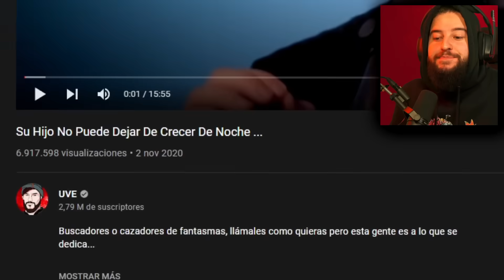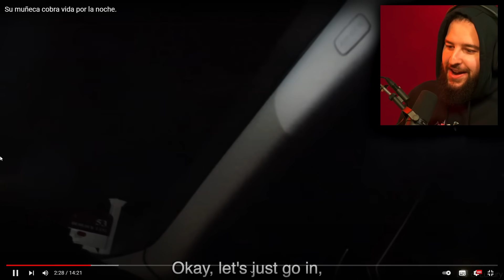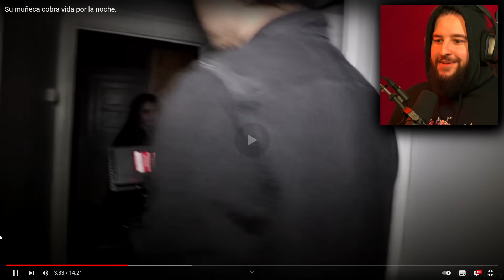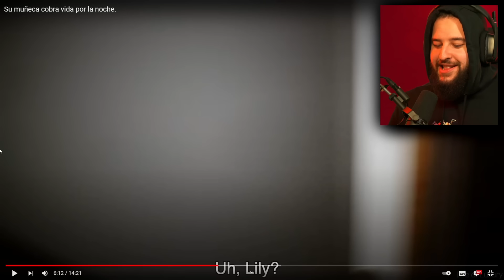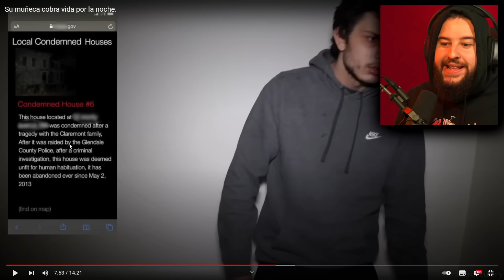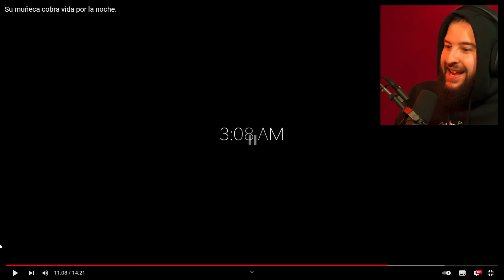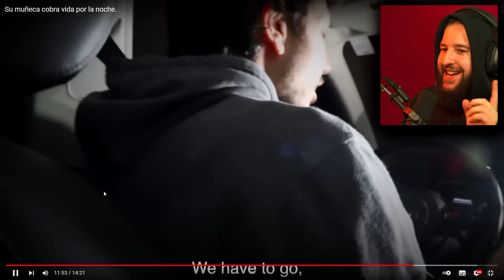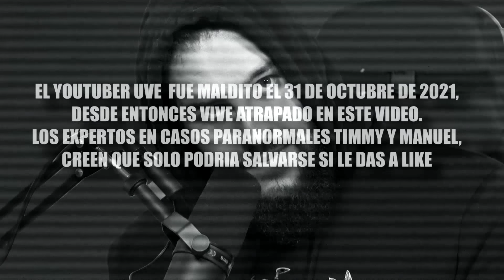Su Muñeca Cobra Vida Por La Noche ..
TIMMY Y MANUEL HAN VUELTO UNA VEZ MÁS PARA ALEGRARNOS LOS CORAZONES...